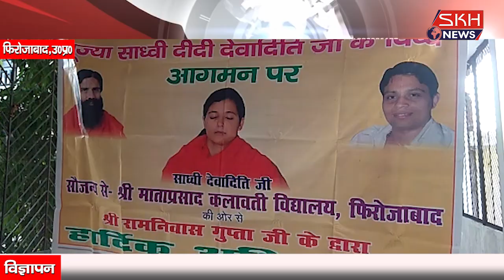फ़िरोज़ाबाद : एम जी डिग्री कॉलेज में सैकड़ों छात्राओं को योग का पाठ पढ़ाया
SKH NEWS, PRASHANT VASHISHTHA